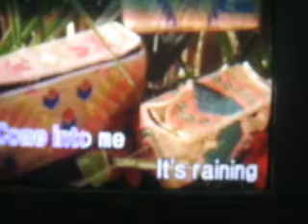umbrella - isay and diday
sm bacoor ^^

videoke mode haha d maxadong alam.. ;p